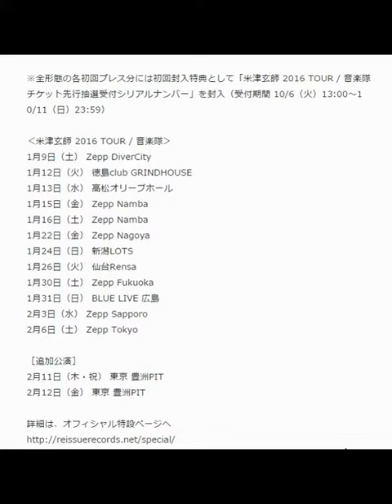米津玄師、オリコンウィークリー＆ iTunes 週間ALランキングで1位獲得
2015年10月13日 8時12分 BARKS
写真拡大
10月7日（水）にリリースされた米津玄師の3rd ALBUM『Bremen』が、10月19日付のオリコンウィークリーランキングで1位を獲得した。前作『YANKEE』で獲得した2位を超える自身初の1位の獲得となった。

◆米津玄師 3rd ALBUM『Bremen』ジャケット画像

小栗旬出演のニコンD5500 TV-CMソングとしても知られ、オリコンチャート3位を記録した3rd Single「Flowerwall」、オリコンウィークリーチャート4位を記録した最新シングル「アンビリーバーズ」他全14曲を収録し、画集盤・映像盤・通常盤の3形態でリリースされた今作。なお「アンビリーバーズ」は、ランニングシューズであるMIZUNO WAVE ENIGMA 5のCMソングにも起用され、今後のオンエアが決定している。

また併せて、『Bremen』はiTunes 週間アルバム・ランキング（2015年10月5日-2015年10月11日）でも1位を記録している。

引用元
livedoorニュース